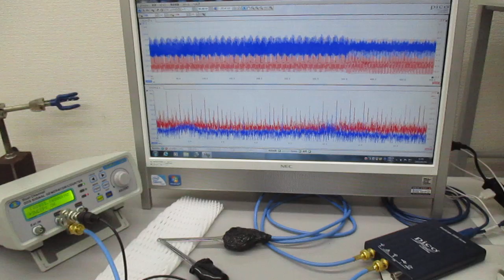超音波と表面弾性波（オリジナル超音波システムの開発技術） Ultrasonic-labo